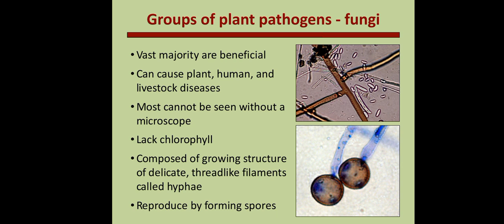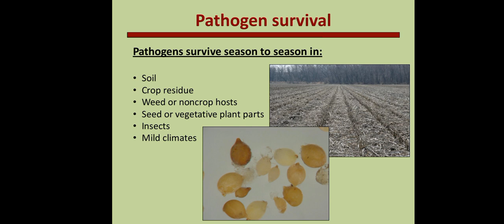Introduction to Plant Pathology | Plant Diversity I Presentation